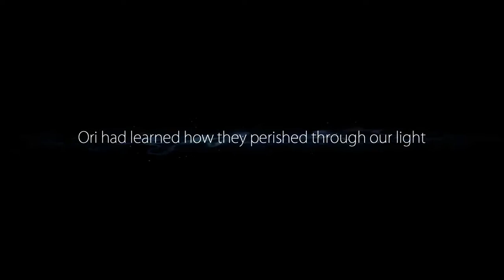Ori and the Blind Forest - 17 Kuro's Nest